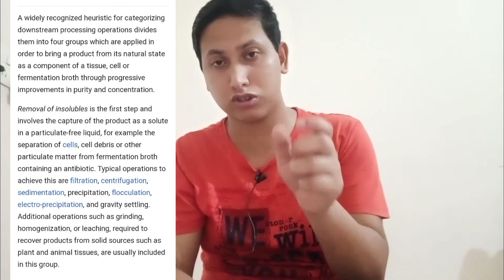DOWNSTREAM PROCESSING?? / DOWNSTREAM PROCESSING STAGES / IN BENGALI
Ei video te down steam processing er sommondhe alochona korechi. Downstream processing ki, and tar ki ki stage thake ki ki procedure follow kora hoy, ki ki instrument use kora hoy seta o bola hoyeche.
so please last pojonto video ta dekho
comment kore janio kmn laglo and questions thakle o korte paro.
Aschi next video te.